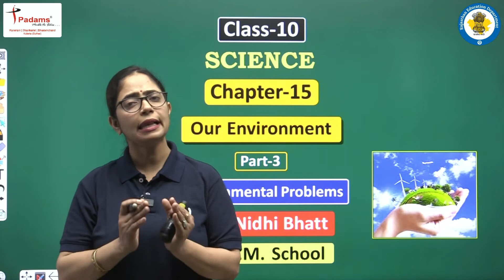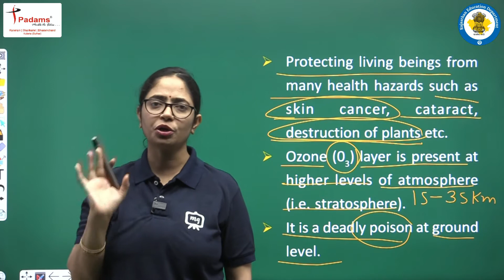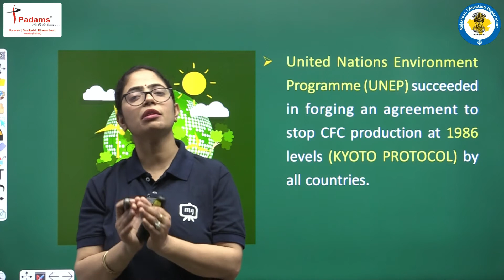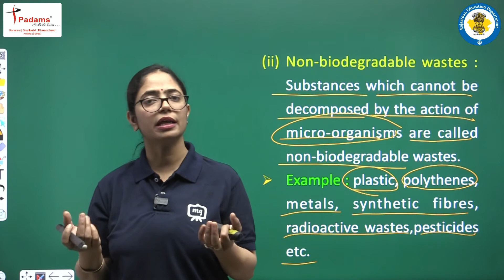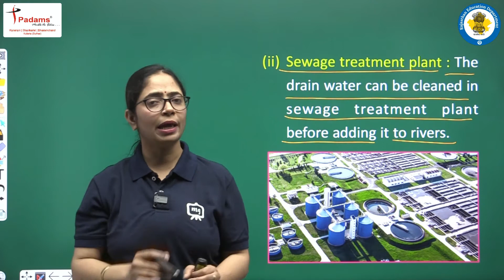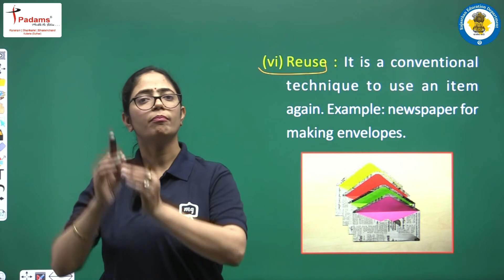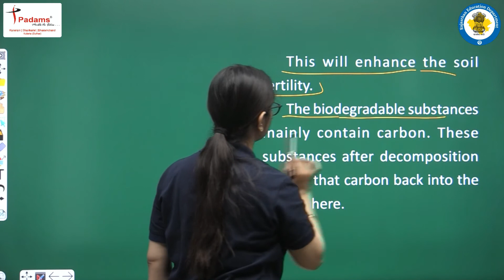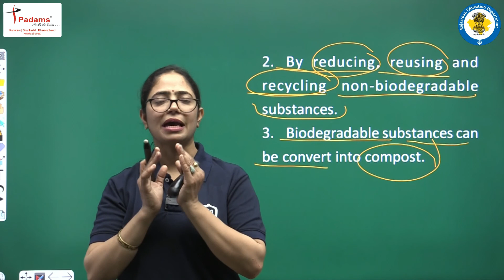Class 10 Science Chapter 15 | Our Environment : Environmental Problems | CBSE NCERT Science Class 10